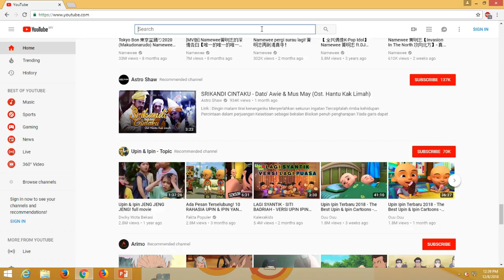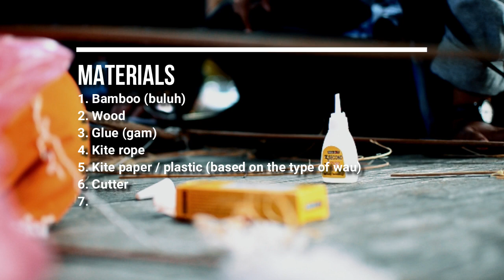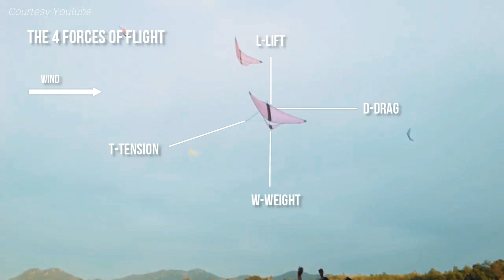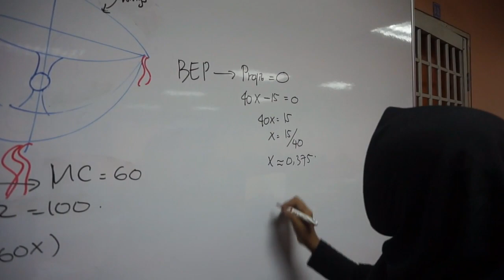Mathematical Concepts Behind Wau Making - Traditional Kite of Malaysia (Kuala Terengganu)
This video is a final project of Summer School PPIMG 2018 at Universiti Malaysia Terengganu (UMT). The theme of the project is Digitalized Cultural & Heritage (in case my topic is Wau)

FYI about wau:
Wau is a traditional handmade kite of Malaysia. The pattern of wau is generally inspired by nature such as leaves and flowers (florist). Wau is popular with Terengganu, Kelantan, Kedah, and Perilis, the northern states of Peninsular Malaysia